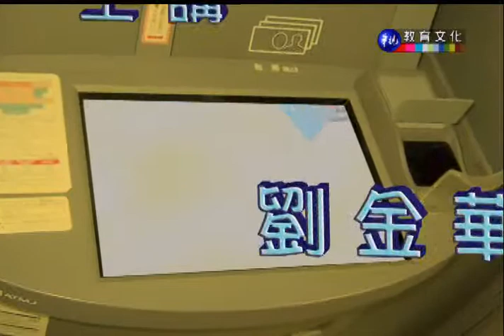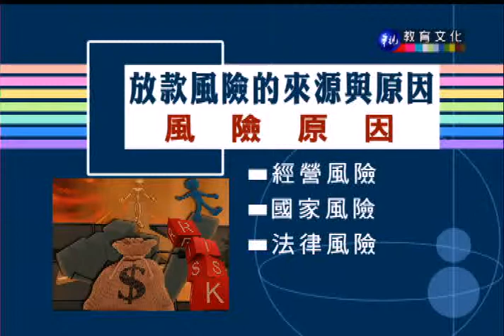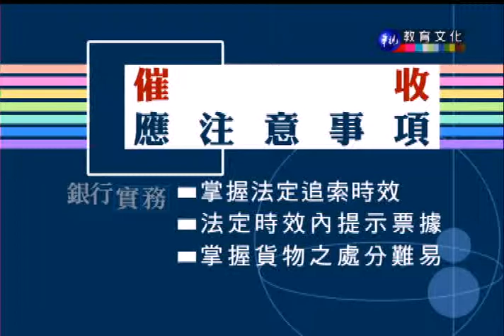銀行實務_第12講